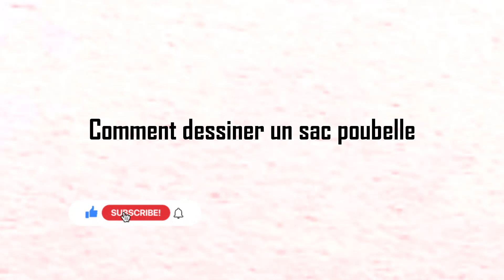Comment dessiner un sac poubelle facile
Dans ce Tuto dessin de sac poubelle par étape, vous allez apprendre à dessiner un sac poubelle facile (dessin sac poubelle facile), comment dessiner des déchets…

Je suis ravi de vous retrouver aujourd’hui pour un nouveau tutoriel de dessin sac poubelle noir (comment dessiner sac poubelle) !
Alors dans cette vidéo explicative je vais vous montrer comment dessiner une poubelle facile ! (Comment dessiner une corbeille)

Dessiner un sac poubelle peut sembler un exercice simple, mais cela peut également être une façon amusante de pratiquer vos compétences en dessin. Dans ce guide, je vais vous montrer les étapes simples pour dessiner un sac poubelle de manière facile et réaliste. Préparez vos fournitures de dessin et laissez-nous commencer ! Donc mes amis ! si vous voulez dessiner un sac poubelle facile. Vous devez juste suivre les techniques et les étapes montrons dans notre vidéo ! Alors si vous êtes prêts à créer vos propres designs ! Allez-y ! comment dessiner un sac (sac poubelle dessin couleur)

Comment dessiner un sac poubelle (sac poubelle en dessin)

Dans ce Tuto on commence par le sac poubelle dessin facile avec une méthode très facile. Fondamentalement le dessin sac poubelle facile est très facile vu que le manque de détails dans sa forme, et Pour dessiner un sac poubelle facile vous devez maitriser les techniques et les étapes montrons dans notre vidéo de tuto comment dessiner sac poubelle

 Si vous voulez apprendre à dessiner un sac poubelle, si vous recherchez des nouvelles techniques et des idées, ce dessin de sac poubelle va vous expliquer comment dessiner une poubelle facile.

Comment dessiner un sac (sac poubelle dessin couleur)

Grâce à cette vidéo tu vas apprendre à dessiner un sac poubelle facile. à l'aide de cette méthode, tu vas apprendre à dessiner un sac poubelle pas à pas. Tu verras, c'est une technique qui t'aidera à mieux comprendre les bases du dessin (comment dessiner une poubelle jaune).

Comment dessiner la poubelle (sac poubelle dessin facile)

Alors les amis ! regardez la vidéo et suivez les étapes, pour arriver à dessiner un sac poubelle facile

Voici comment dessiner un sac poubelle étape par étape

1. Commencez par dessiner la forme générale du sac poubelle. Pour cela, dessinez un rectangle vertical légèrement allongé. Ce sera la base du sac. Assurez-vous de dessiner les lignes du rectangle de manière légère et facilement ajustable.
2. Ajoutez les détails du sac poubelle. Tracez une ligne courbe au-dessus du rectangle pour représenter le bord du sac. Ensuite, dessinez des plis et des froissements sur le sac pour lui donner une apparence réaliste.
3. Ajoutez les poignées du sac poubelle. Dessinez deux courbes parallèles de chaque côté du sac, partant du bord supérieur et se rejoignant vers le bas.
4. Affinez les contours du sac. Utilisez une ligne plus foncée ou un crayon plus fin pour tracer les contours du sac et des plis. Cela aidera à définir la forme et la texture du sac poubelle.
5. Ajoutez des détails supplémentaires pour rendre votre dessin plus réaliste. Vous pouvez dessiner des marques ou des étiquettes sur le sac pour le rendre plus authentique. N'oubliez pas de prendre en compte les ombres et les reflets selon la source de lumière dans votre dessin. Cela peut ajouter de la profondeur et du réalisme à votre sac poubelle.
6. Choisissez les couleurs appropriées pour votre dessin. Les sacs poubelles sont généralement noirs, mais ils peuvent également être de différentes couleurs en fonction de leur utilisation spécifique. Utilisez des crayons de couleur ou des feutres pour ajouter de la couleur à votre dessin.
7. Prenez le temps d'observer et d'apprécier votre dessin. Vous avez réussi à représenter un sac poubelle de manière réaliste et facile. N'oubliez pas que le dessin est une forme d'expression artistique personnelle, alors amusez-vous et laissez votre créativité s'exprimer !

Voilà les amis comment dessiner un sac poubelle etape par etape

J'espère que vous avez appris comment dessiner un sac poubelle facilement à travers ce dessin tuto " dessin de sac poubelle "

N'hésitez pas à les poser dans les commentaires sur le sujet " comment dessiner un sac " ou un autre sujet en relation avec le dessin (tuto dessin poubelle)

Que pensez-vous d'un autre TUTO sur " comment dessiner un sac plastique " ?

Si vous avez des techniques et astuces n’hésitez pas à laisser un commentaire en dessous de ce vidéo, il sera validé par notre équipe et pourra servir aux autres visiteurs qui souhaitent dessiner “ sac poubelle en dessin ”.